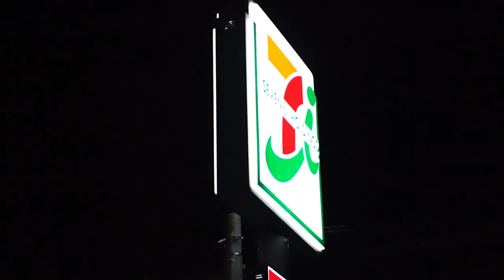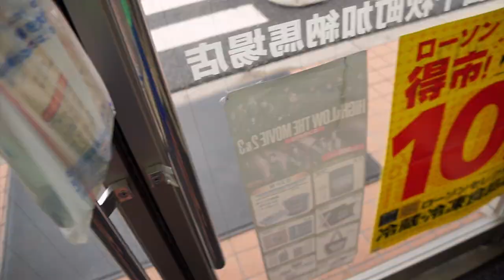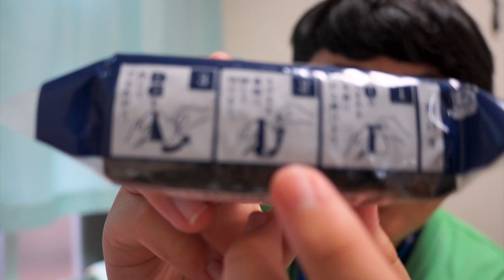ONDE ESTOU POSTANDO MEUS VIDEOS NO JAPÃO?!